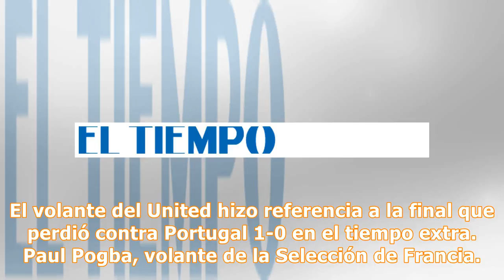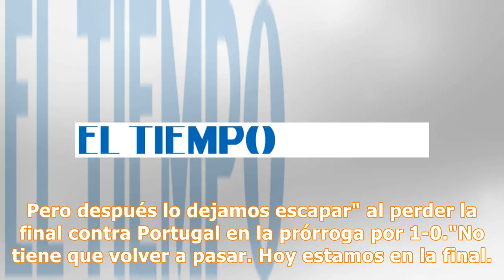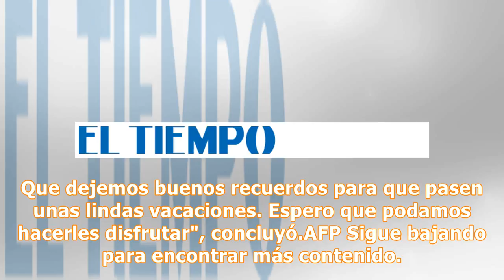'No hay que volver a cometer el error de la Euro 2016': Pogba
El volante del United hizo referencia a la final que perdió contra Portugal 1-0 en el tiempo extra. Paul Pogba, volante de la Selección de Francia. Encuentra la validación de El Cazamentiras al final de la noticia. 10 de julio 2018 , 04:46 p.m. El centrocampista francés Paul Pogba advirtió, tras la clasificación de los Bleus para la final del Mundial-2016 después de derrotar 1-0 a Bélgica, que "no hay que volver a cometer el error" de la Eurocopa-2016, cuando Francia perdió la final contra Portu...